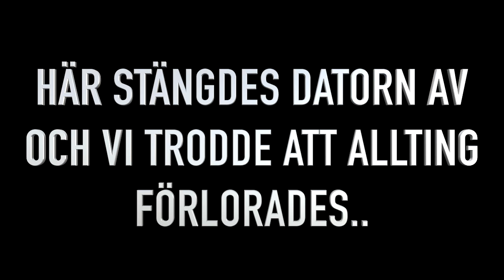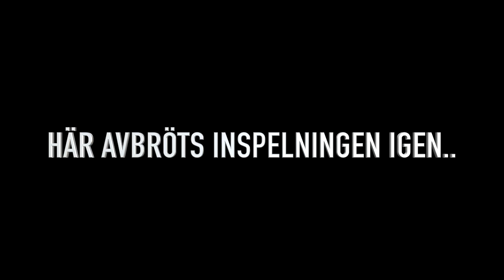OLLE VS MAPADAX | FIFA 16 VÄNSKAPSMATCH!